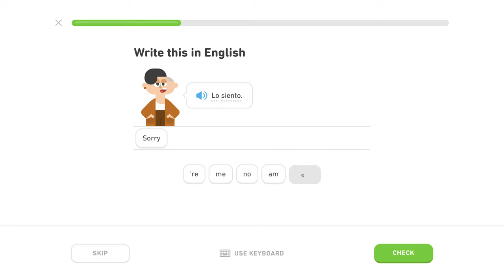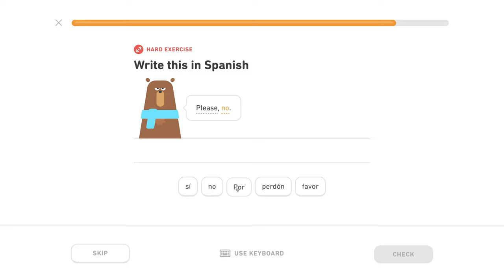🇪🇸 Frázy - Level 0/5, lekcia 1/3 - Španielsky s Yetim